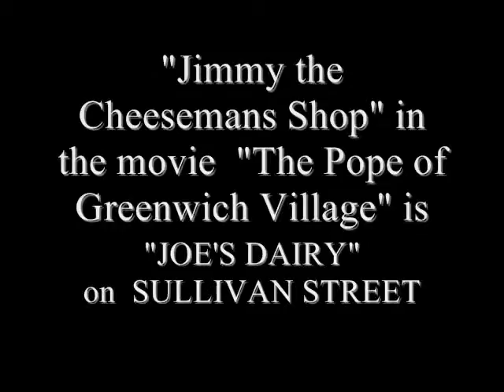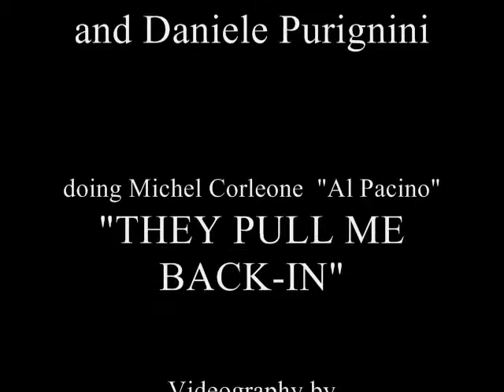The Pope of Greenwich Village vs The Godfather Sunday Sauce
The Pope of GREENWICH VILLAGE vs The GODFATHER ... Mickey Rourke and Jimmy The Cheeseman vs Don Corleone and Clemenza with his Sunday Sauce lesson to Michael Corleone "Al Pacino" and The Don "Marlon Brando"